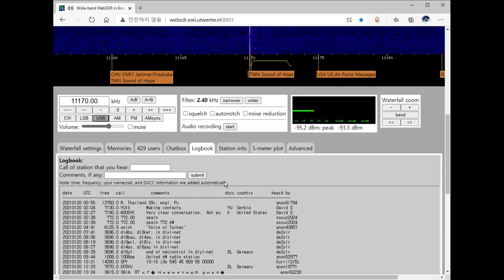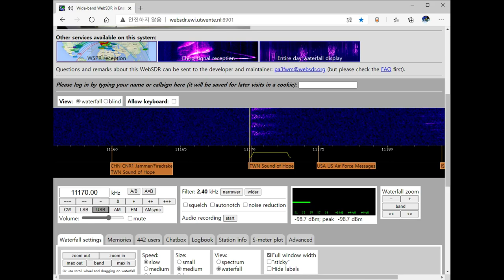E17 on 11170 kHz USB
E17 was an English language mode of the Russian 6 operator.
E17은 러시아어 6 연산자의 영어 모드였다.